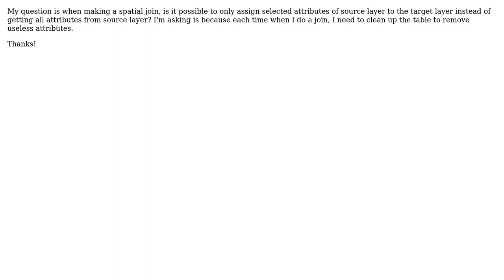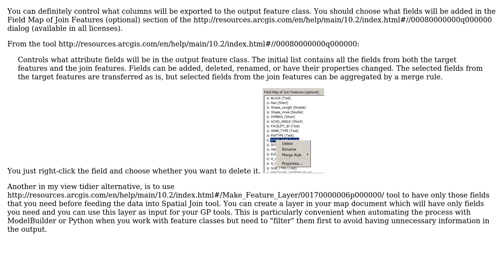GIS: Can ArcGIS make a join with selected attributes being added into the outcome?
With thanks & praise to God, and with thanks to the many people who have made this project possible! | Content (except music & images) licensed under CC BY-SA | Music | Images & others | With thanks to user PolyGeo user Alex Tereshenkov user 12B01 and the Stack Exchange Network Trademarks are property of their respective owners. You are responsible for your own actions.